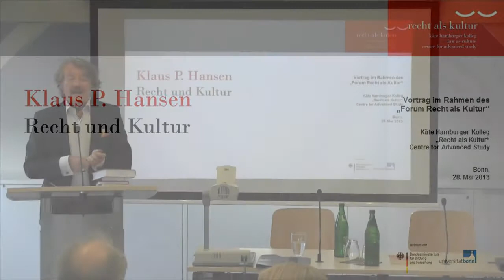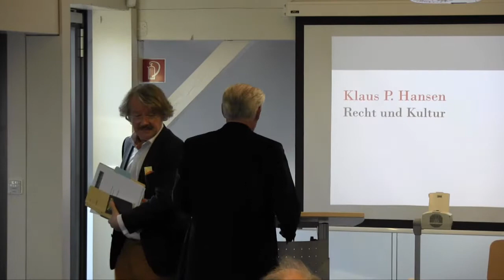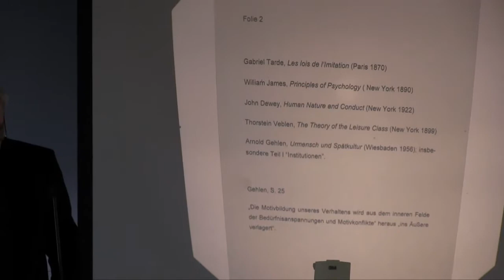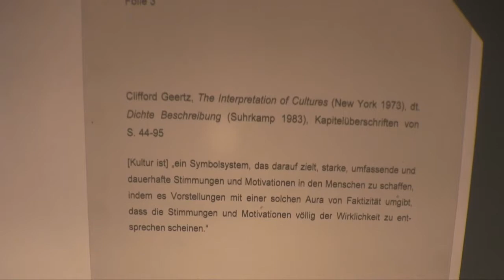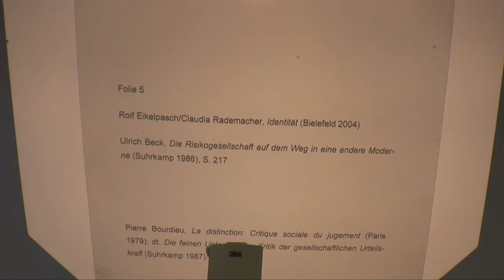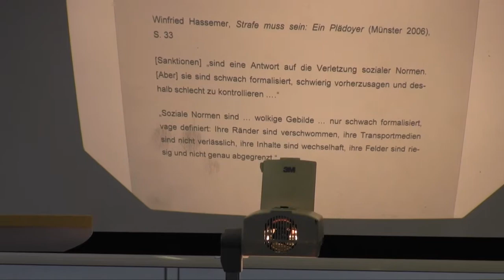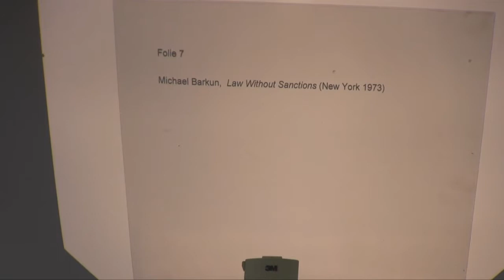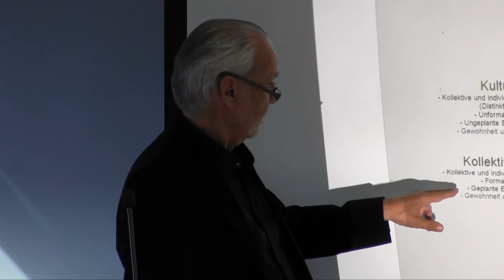Forum - Klaus P. Hansen "Recht und Kultur"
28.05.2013 | 18.00 h | Max-Weber-Vortragsraum des Käte Hamburger Kollegs „Recht als Kultur"

Klaus P. Hansen (Passau):
"Recht und Kultur"

Klaus P. Hansen (Passau): "Recht und Kultur"

Abstract

Seeing as the disciplines of philosophy, sociology and law themselves have been unable to convincingly define the difference between culture and law - as Klaus P. Hansen asserts - a renewed attempt shall be launched from a cultural studies perspective. Philosopher Stemmer sees the special character of law in how it carries sanctions and criminal law scholar Hassemer points to the precision of laws. However, both the threat of sanction and precision also apply to culture. Hansen starts with the trait common to law and culture of how both steer our actions through habits and discovers a difference in the functions fulfilled by these habits. Culture helps create individual and collective identities and therefore both delimits and excludes. According to Klaus P. Hansen, law, however, removes discrimination by dedicating itself to the aim of justice.

Curriculum Vitae

Prof. Dr. Klaus P. Hansen studied English and German Language and Literature studies at the University of Bonn. In 1972, he obtained his doctorate degree in the field of American Studies at the University of Düsseldorf with a thesis on Herman Melville. Professor Hansen completed his habilitation on the topic of "Die retrospektive Mentalität" ("The Retrospective Mentality") at the University of Essen in 1981. In 1982, he was appointed professor for American Studies at the University of Passau. Through numerous publications and lectures on the concept of culture, Professor Hansen distinguished himself as one of the leading cultural theorists in Germany. From 2003, he centered his research particularly on the issue of collectivity. In the same year, he founded the "Forschungsstelle Grundlagen Kulturwissenschaft" at the University of Passau, of which he has been the director from founding to present. Professor Hansen was accorded emeritus status in 2007. His extraordinary dedication to scholarship is shown by the Hansen-Stiftung in his name - a foundation that supports young academics and research projects in the field of collectivity studies.